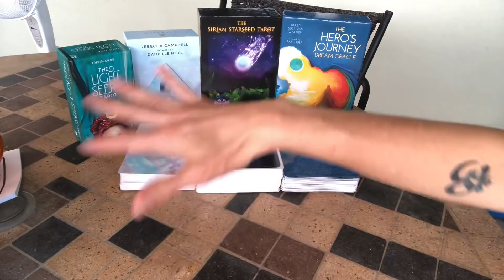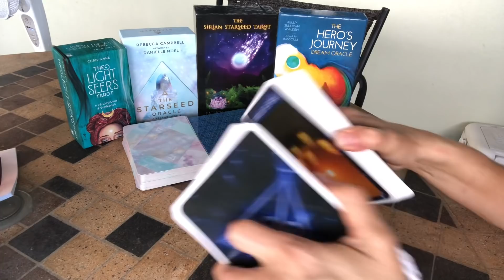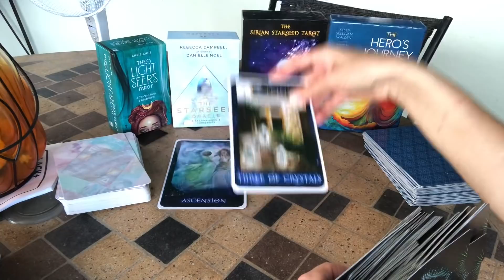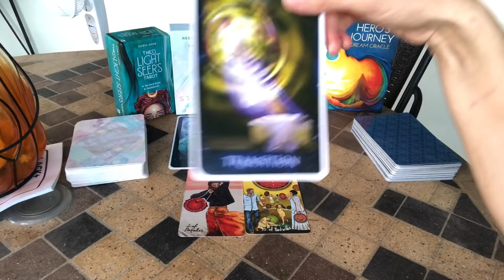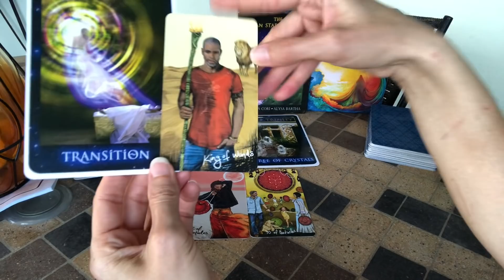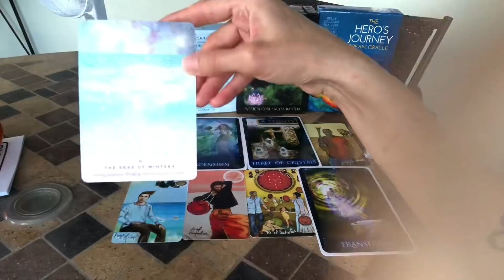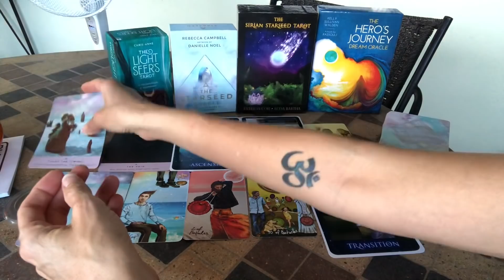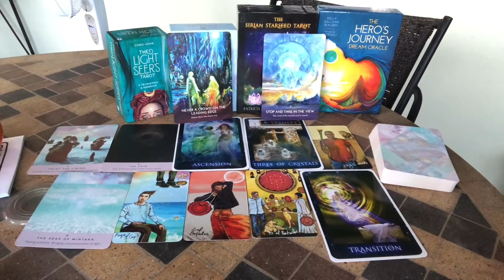TWINFLAMES ~ THE DM IS IN FULL PREPARATION FOR UNION REGARDLESS OF HOW IT APPEARS IN THE 3D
The DM continues to move through his DNOTS as the DF moves through her own ending and transformation. What is the void space and why have we found ourselves here?

For a Personal Reading ~ (each month new readings are introduced!)
Divine Counterpart Reading / North Node True Purpose Reading / Moon Cycle Readings